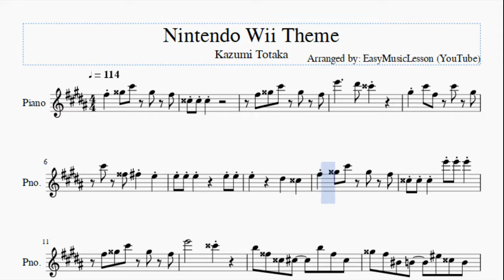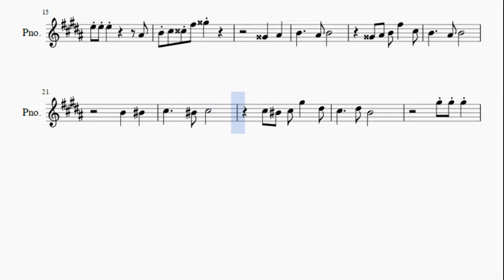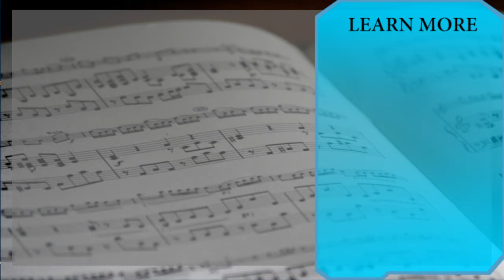Piano Sheet Music: How to play Nintendo Wii Theme by Kazumi Totaka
Here is a sheet music/tab video on the song Nintendo Wii Theme by Kazumi Totaka on the piano. A piano sheet music arrangement which is transposed to notes that are easily played by piano, for the song Nintendo Wii Theme by Kazumi Totaka.

EasyPianoLesson teaches you to play the your favorite instrument, through well-arranged sheet music so that you too can learn how to play Nintendo Wii Theme by Kazumi Totaka on the piano as fast as you can. A piano sheet music with backing tracks to help your play the song better.